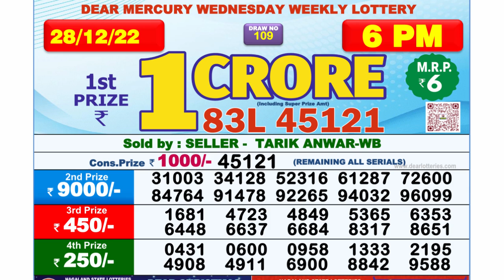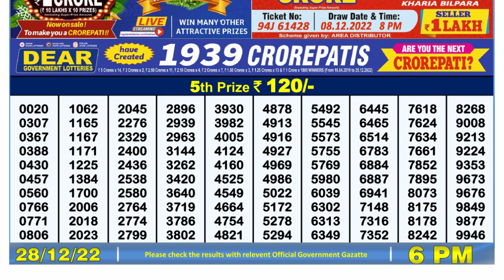🔴Dear Lottery Sambad Live 6pm today 28.12.22 Nagaland State Lottery Result